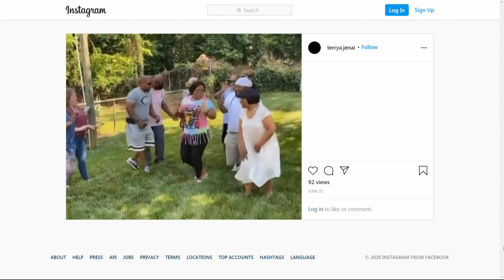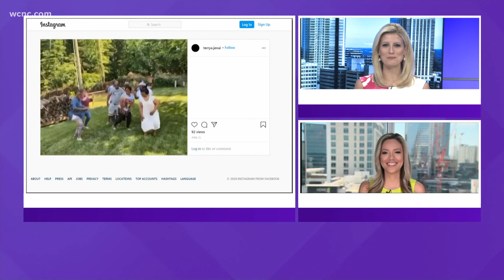Rock Hill man celebrates 102 birthday!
A special shout out to John McKinney of Rock Hill celebrating his 102 birthday